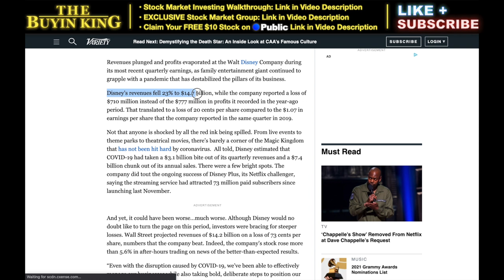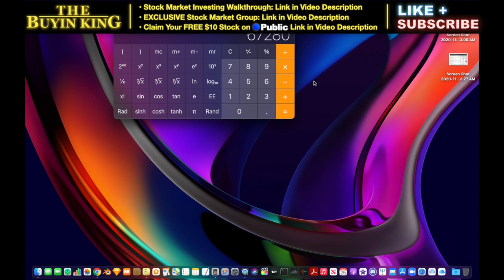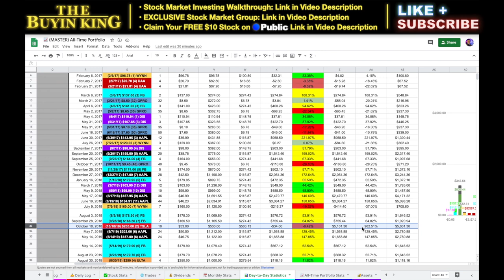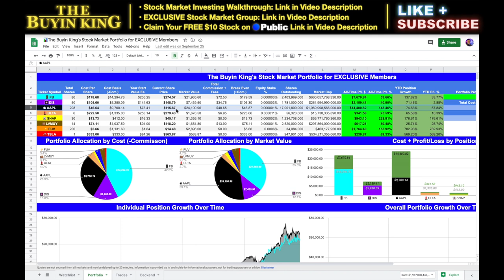Why I Sold My Disney Stock (NOT WHY YOU THINK)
*** 🎁🥳Claim Your FREE $10 Stock on Public 🎁🥳 ***
Start Investing By CHOOSING Your First Stock for FREE!